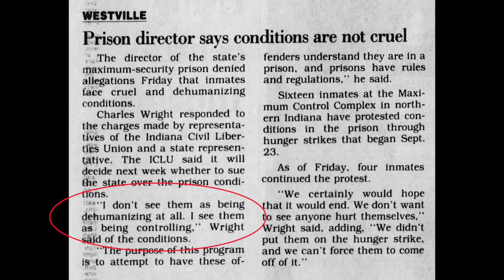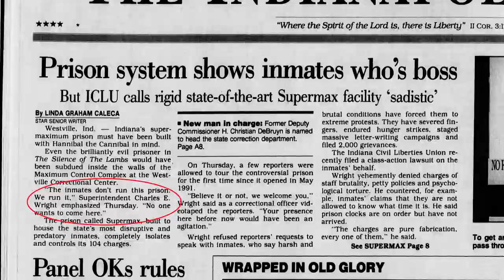Myth: Torture Works (w/ Christopher Trotter and John "Balagoon" Cole)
In this episode, we re-explore the Pendleton 2—Indiana political prisoners Christopher "Naeem" Trotter and John "Balagoon" Cole. Recently, a documentary film entitled The Pendleton 2: They Stood Up (directed and produced by TheKingTrill and our very own BMP host Too Black) debuted on Breakthrough News.

In this film, the Pendleton 2 and witnesses who were present for the '85 uprising discuss the events that led to their imprisonment and their subsequent time in solitary confinement. However, only a portion of their interviews about solitary confinement aired in the documentary. So we are sharing the full interviews of Naeem and Balagoon on solitary.

Originally, we were going to call this episode part two of our myth "Tough On Crime" but it felt more apropos to intertwine this with the myth that "torture works." Torture is an extension of counter-insurgency both domestically and internationally. Solitary confinement for political prisoners is a clear expression of such.

Please view the documentary The Pendleton 2: They Stood Up and book a screening at Pendleton2.com